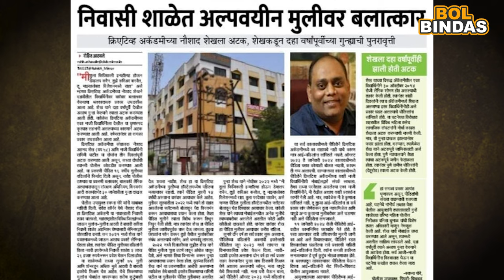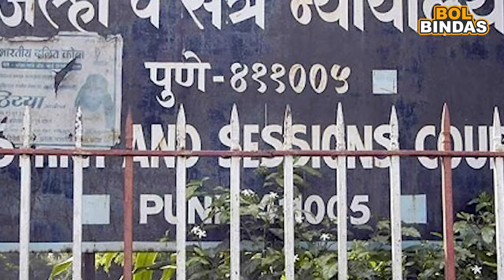नराधम नौशादच्या दुष्कृत्यांचा पर्दाफाश girls Molestation # torture, rape Naushad Sheikh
महाराष्ट्रातल्या एखाद्या भागात यायचे. मुलींना, पालकांना यशस्वी भविष्याची स्वप्ने दाखवायची. आम्ही करिअर घडवतो. परदेशात करिअरच्या संधी उपलब्ध करून देतो असे सांगायचे. त्यासाठी चांगल्या दर्जाची निवासी शाळा देखील सुरू केली आहे असे सांगून मुलींचा, पालकांचा विश्वास संपादन करायचा. आम्ही शिस्त म्हणजे शिस्त पाळतो असे सांगायचे.  मोबाईलमुळे मुली भरकटतात. मुलांना वाईट व्यसन लागते. म्हणून आम्ही अकॅडमीत मोबाईल सुद्धा घेऊन येऊ देत नाही असे देखील सांगितले. आहो यावर विश्वास बसला नसता तरच नवल. मुला-मुलींचे पालक यावर भाळले. आपला पोटचा गोळा पिंपरी चिंचवड मधील क्रिएटिव्ह अकॅडमीच्या निवासी शाळेत पाठवला. डोळे झाकून विश्वास ठेवला आणि तिथेच फसगत झाली. मात्र पापाचा घडा एक दिवस भरतो असे म्हटले जाते. तसाच या क्रिएटिव्ह अकॅडमीच्या चालकाचा अर्थात नौशाद शेखच्या पापाचा घडा भरला. एका मुलीने हिम्मत दाखवली. तिच्या पालकांनी तिला विश्वास दिला आणि मग या क्रूरकर्मा नौशाद शेखचे एक एक किस्से बाहेर आले.. हे किस्से ऐकले तर ऐकणाऱ्याचे सुद्धा रक्त उसळेल ?